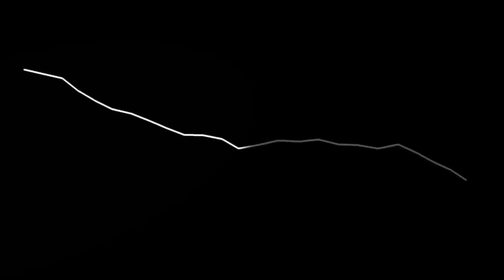"Thaw" by Josef K.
It has been a while since I narrated a Josef K. story, he is truly
a skilled author with an ability to capture each situation with
the utmost grace and proper description.

I hope you all enjoy this creepy thriller, I know I did!

Thanks Myuu!